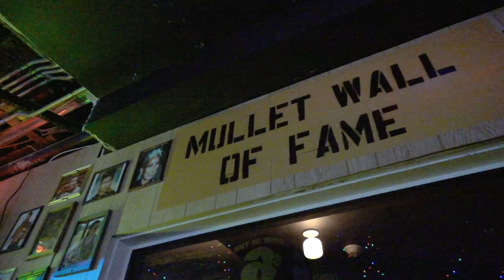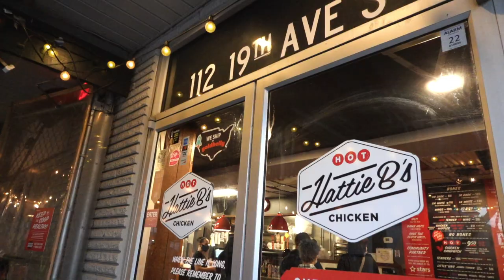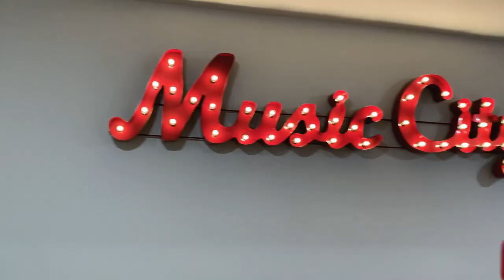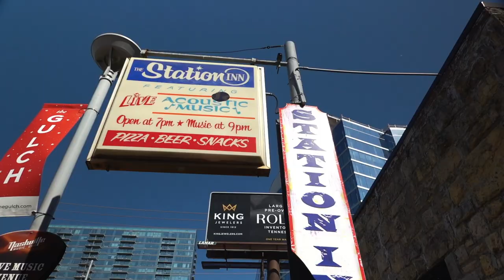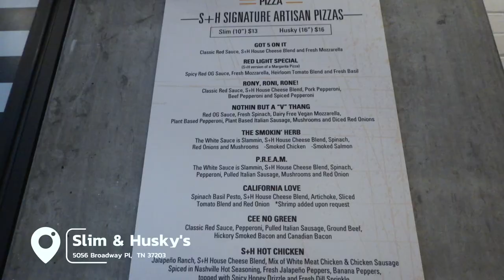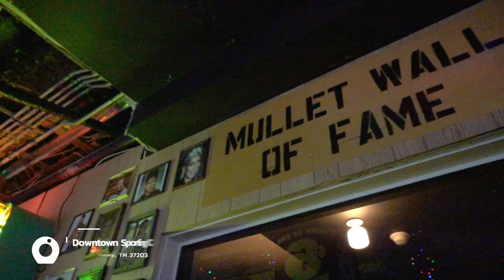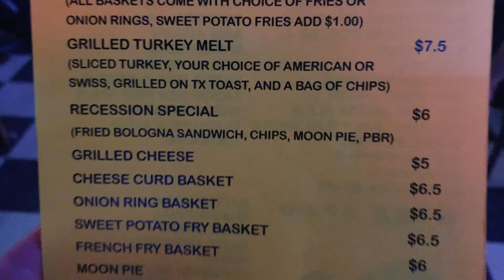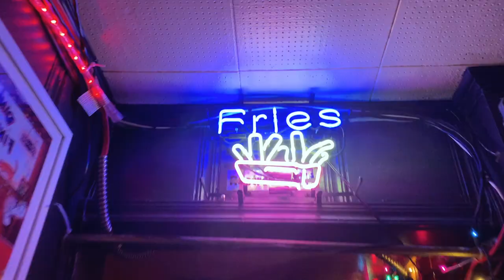Tennessee: 1 Day in Nashville - Travel Vlog | What to Do, See, and Eat in Music City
While we could spend weeks exploring Nashville and showing you all of our favorite local spots, we decided to spend a day in the shoes of a tourist instead. From the most delicious foods to the best honky tonks, we take you to some of the most popular spots in Nashville while giving some local insight along the way! But don’t worry, we threw in some not so touristy stops as well to give you a break from the neon lights and bachelorette parties!

Tennessee: 1 Day in Nashville | State 15/50 | Travel Vlog 2021

TRAVEL PLANNING:
Overwhelmed planning your next vacation? Let us help!

MAIL TIME:
If you want to be pen pals or send us a postcard from your recent travels or if you want us to review anything, you can send it to the address below!

== About Us ==
We’re Matt and Nat, a part time travel couple based out of Nashville, TN. Like everyone else, 2020 turned our world upside down. With more time on our hands than ever and multiple international trips canceled, we were left wondering what our 2021 travel plans would look like.

What we realized is that we wanted to see more of our own beautiful country, so we decided to set out on our biggest adventure yet… to see all 50 states in a year!

Chapters:
0:00 - Intro
1:39 - Hattie B's
3:03 - The Listening Room
5:41 - Nashvox Studios
7:22 - Barista Parlor
7:41 - The Gulch
8:35 - 12 South
9:19 - The Parthenon/Centennial Park
11:39 - Slim + Husky's
12:19 - Fifth & Broadway
12:40 - Broadway/Honky Tonk Highway
18:37 - Dino's
19:35 - Outro
20:14 - Bloopers